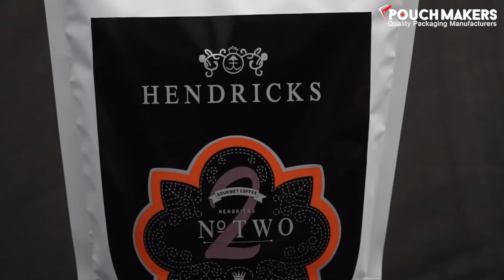Matt Finish Sticker On Matt Finish Stand Up Pouches | Pouch Makers Canada Inc